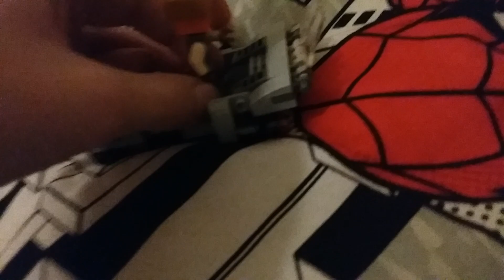episode 2 trying to fix the world